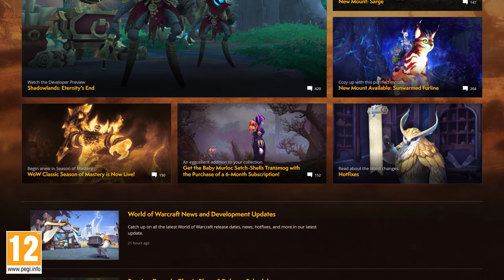Poradnik przetrwania w Kresie Wieczności | World of Warcraft: Shadowlands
Mimo naszych wysiłków Nadzorca ma wszystko, co jest mu potrzebne do realizacji niecnego planu. Ze zdominowanym Anduinem u boku zamierza zniszczyć kosmos, który znamy. W najnowszej aktualizacji zawartości do WoW: Shadowlands pt. „Kres Wieczności” (Eternity's End) wy i wasi sojusznicy musicie wkroczyć do Zereth Mortis, by odkryć i powstrzymać jego plany, nim będzie za późno.

Gra World of Warcraft nie jest obecnie wspierana w języku polskim. Na tę chwilę Blizzard Entertainment nie ma także planów jej polonizacji.